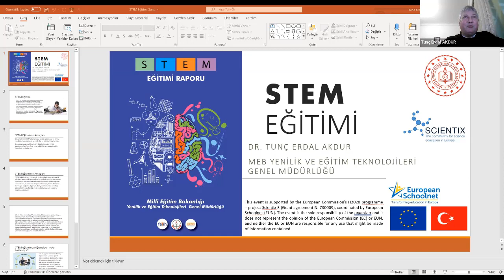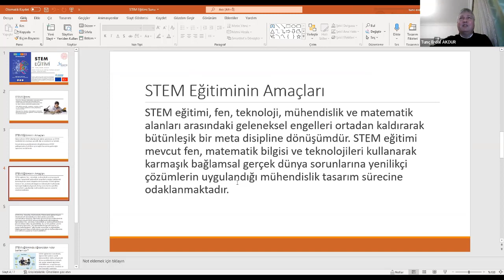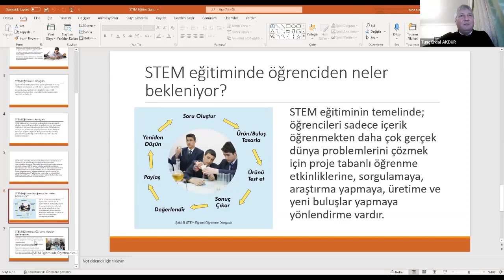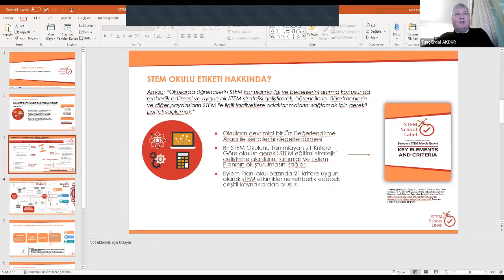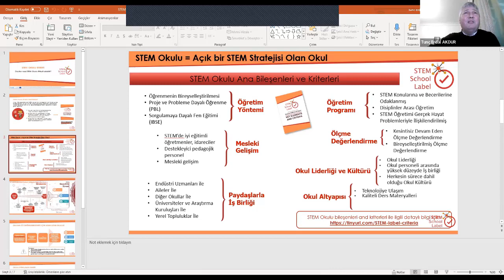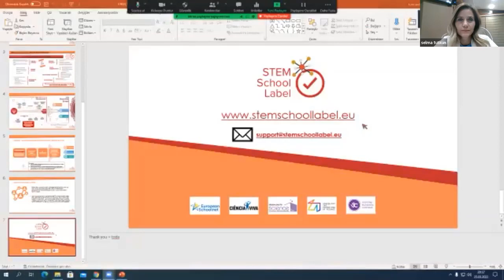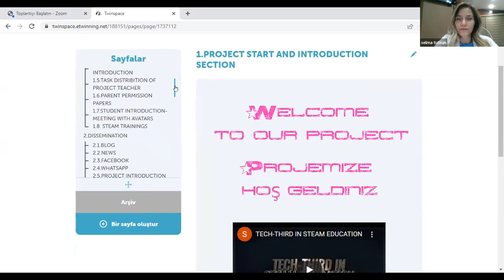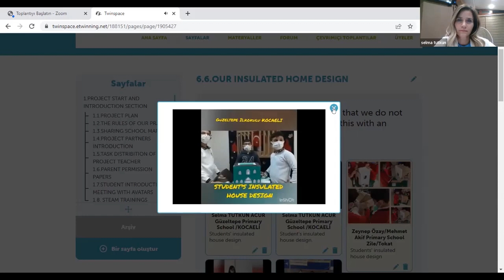Tekno Üçler STEM Eğitiminde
Tekno Üçler STEM Eğitiminde Projesi webinarı 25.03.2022 tarihinde gerçekleştirilmiştir.